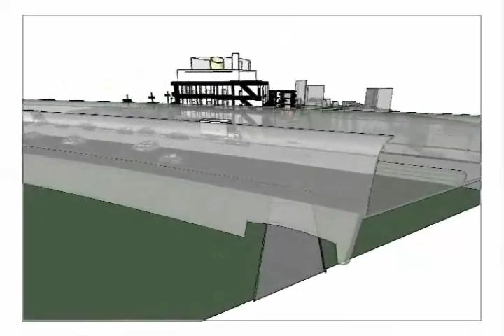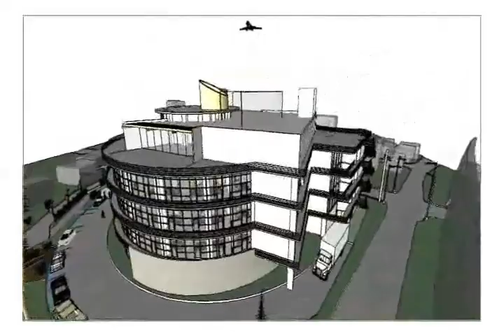September 20, 2020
A 3D walk through exprerience, made possible by WGA ARCHITECTS & PARTNERS, Manila.